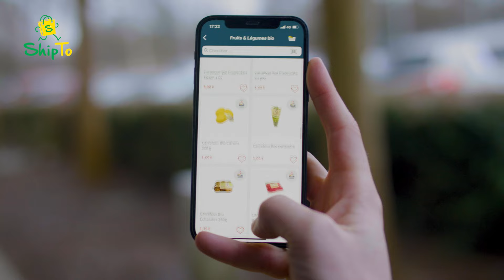ShipTo, c'est plus de 10.000 produits disponibles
L'app ShipTo, c'est plus de 10.000 produits disponibles, livrés le jour même🕘
Téléchargez l'app ShipTo et profitez de 15€ offerts sur votre 1ère commande !